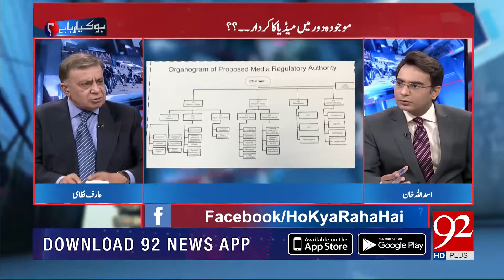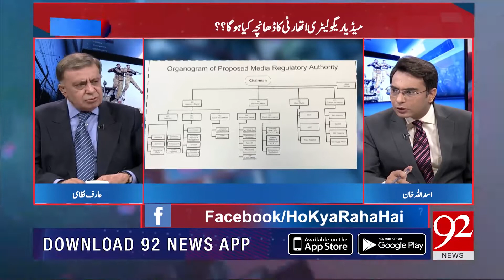Arif Nizami talks about some facts regarding media houses issues | 10 Dec 2018 | 92NewsHD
Watch : Arif Nizami talks about some facts regarding media houses issues | 10 Dec 2018 | 92NewsHD